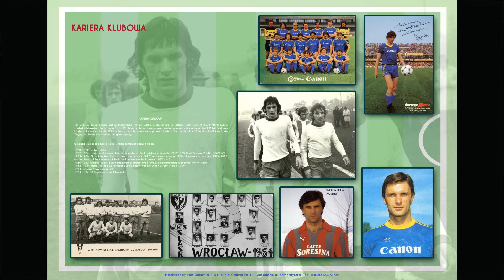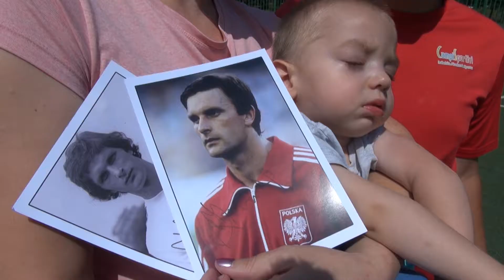Władysław Żmuda na meczu Omega - FC Buraki